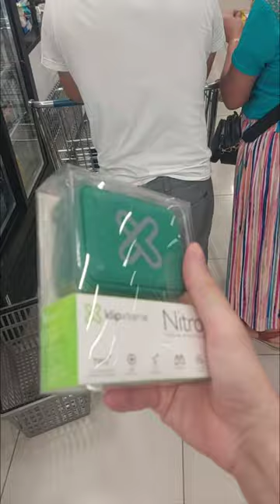buying a speaker for a patient that touched our hearts.